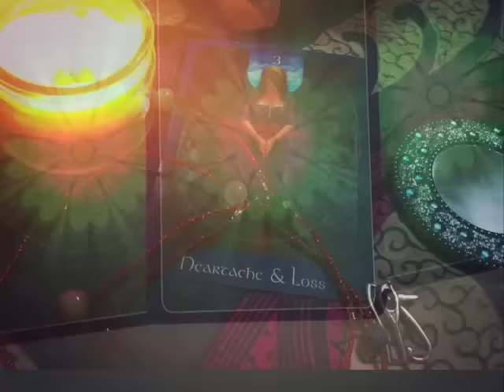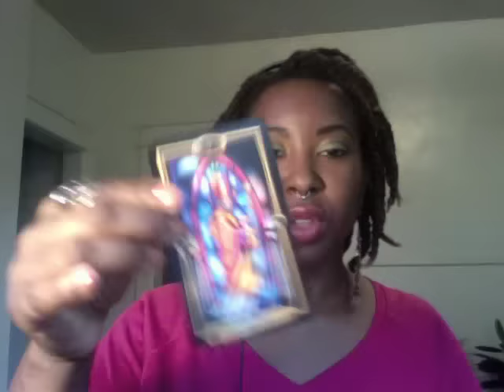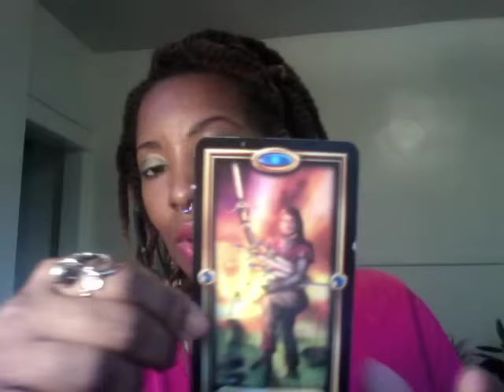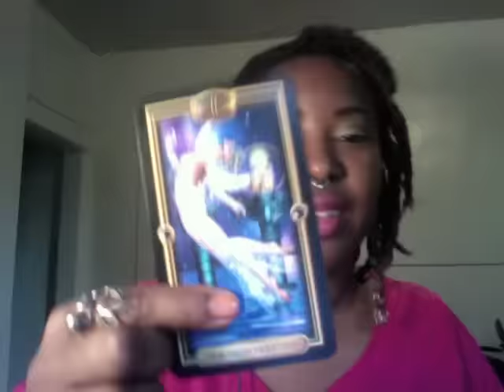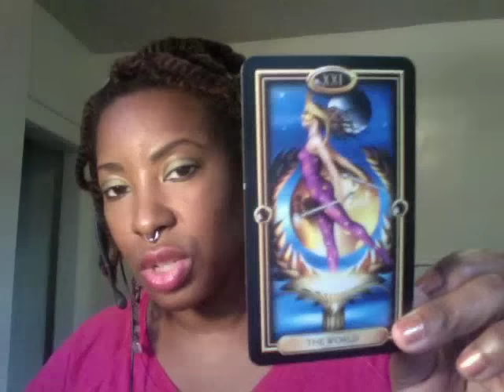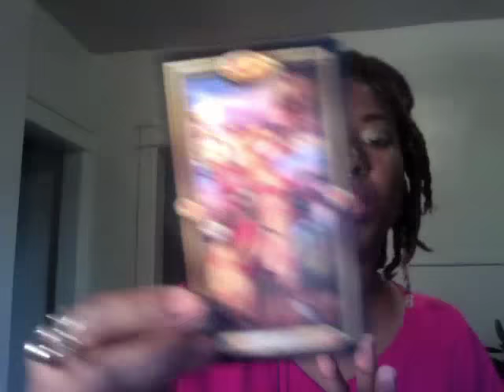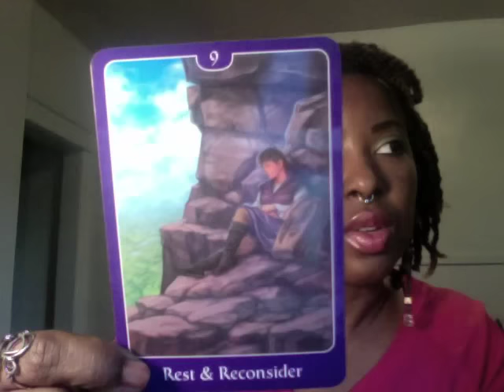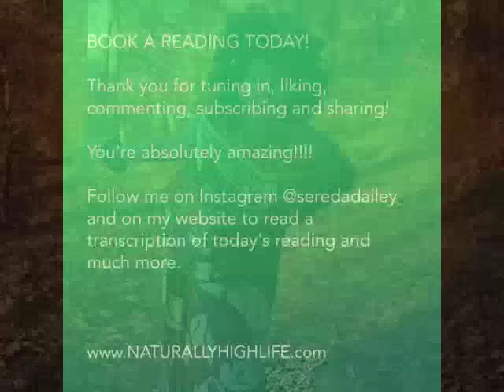Weekly Motivational Psychic Tarot Reading for August 30- September 5, 2015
This is a weekly reading for all signs (pick out the messages that speak to you) this is a general reading so all messages may not apply to you. Peace, love and abundance to you.

Thank you for listening, liking, commenting and sharing my videos. Remember to visit the my playlist here whenever you would like any added inspiration, guidance or clarity on your journey.